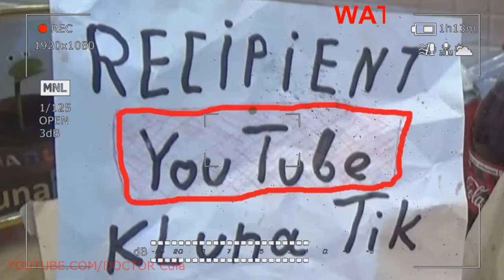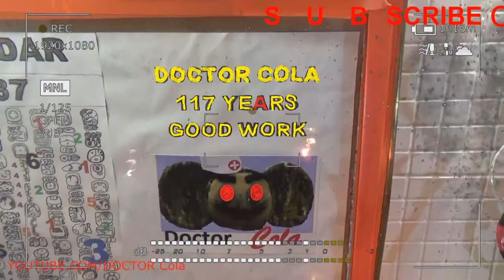Gift Kluna Tik Dinner #66 Package - Ideas Secret Agent Scary Stories – New Kluna Tik Coca Cola Art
Gift Kluna Tik Dinner Package! Ideas Secret Agent Scary Stories! New Kluna Tik Coca Cola Art!